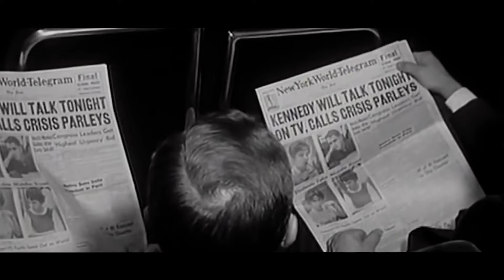Sacrificing Liberty - The Full Trailer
The true story of the USS Liberty is more shocking than any spy novel written by Tom Clancy. The most top-secret spy ship in the world. Its client was the NSA.  The ship and its 294 U.S. Navy sailors were rushed to the Mediterranean Sea. Only the White House and Pentagon knew that Israel was ready to attack the Arab nations. The USS Liberty was deliberately sent into a kill zone. The casualties were staggering: 34 killed and 174 wounded.  The coverup began immediately and has continued since 1967. Until now! The aging survivors have finally told their true story. Sacrificing Liberty sets the record straight.